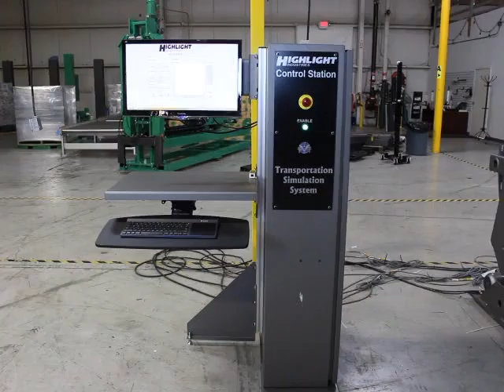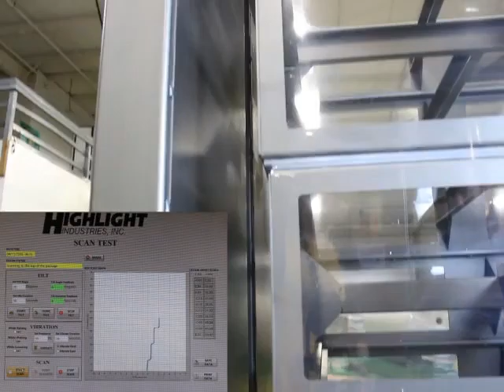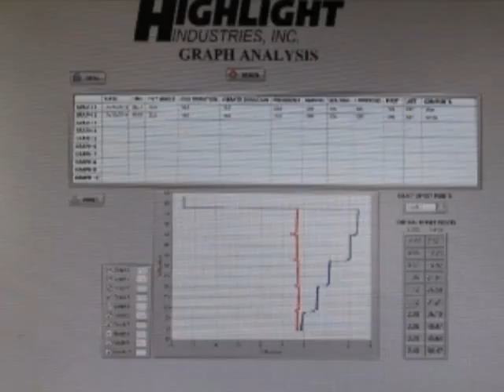Highlight Transportation Simulation System with Vibration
Contact Highlight Industries for more information.